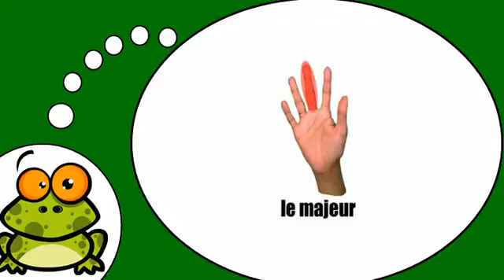Fransızca öğrenmek # La main